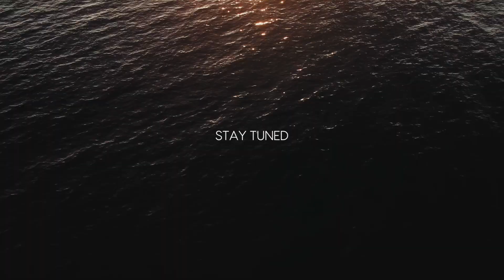Long Island | Prepare for this, 2023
Our 2023 is coming packed with lots of adventures in the near future, many new videos and campaigns, board designs and other many many other great stuff.

Longislandboards.com